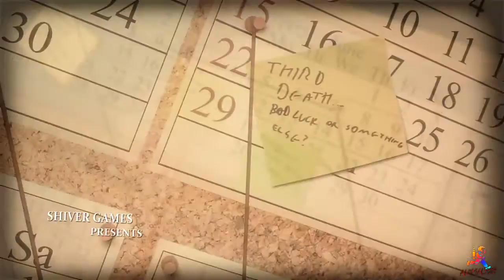Hoy jugamos a ... LUCIUS